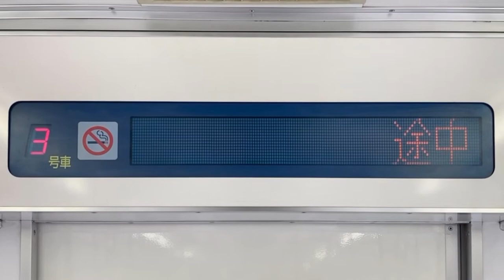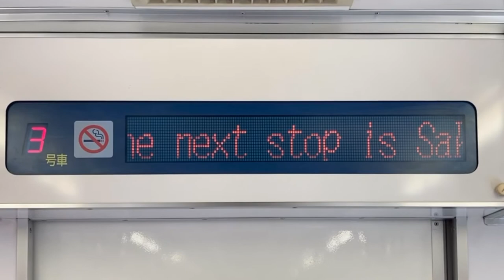名鉄3500系 LED車内案内表示器 3681号車